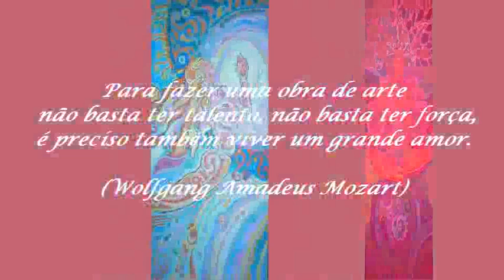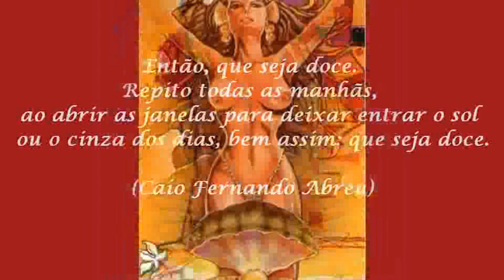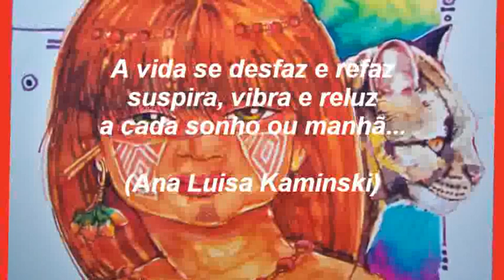ARTE de STAËLL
Pinturas da artista Staëll
Campinas, SP, Brasil